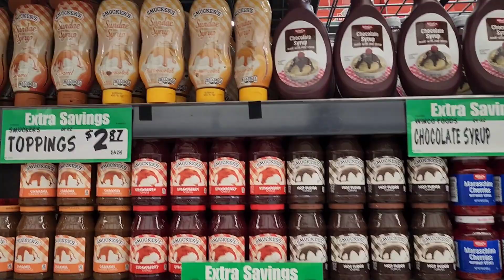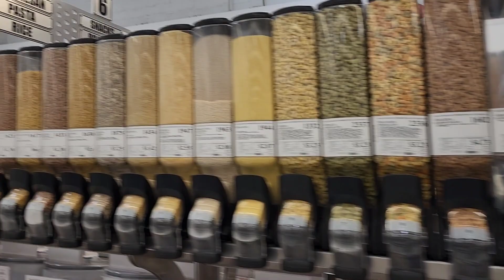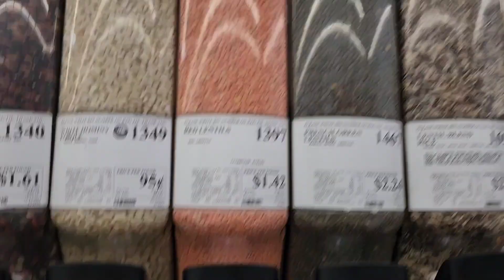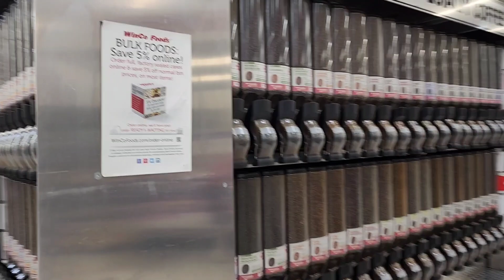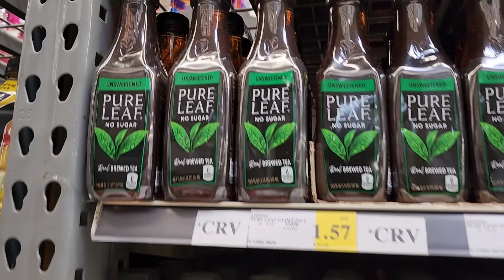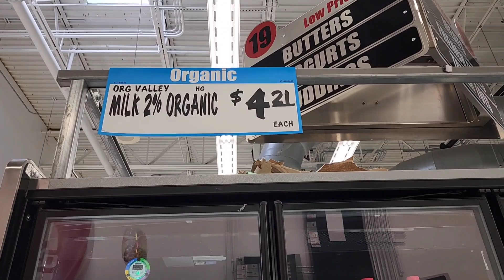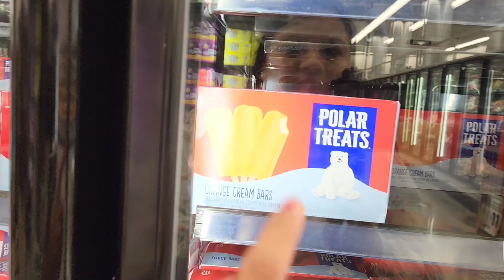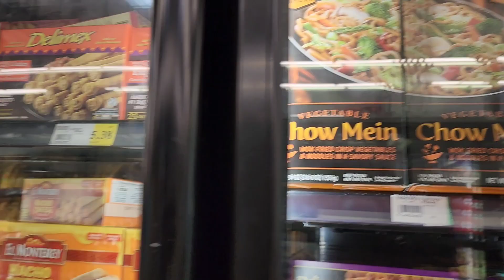Weekend te Grocery Shopping... Part-2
Weekend Groceries Shopping At Winco.